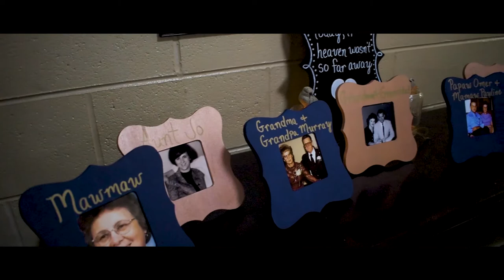Chris & Kaci Kelley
Chris and Kaci chose Oak Street Baptist church in the foothills of Elizabethton, TN to tie the knot on October 20th, 2018. Even though the rain was pouring outside that day, the love these two share lit up the sanctuary, as if it were a sunny day, for all to see. Friends and family gathered to watch Chris and Kaci commit themselves to each other, and promising to keep God at the center of their marriage for all the days of their lives. The two love birds danced and shared cake with their guests making the perfect ending to their perfect day.